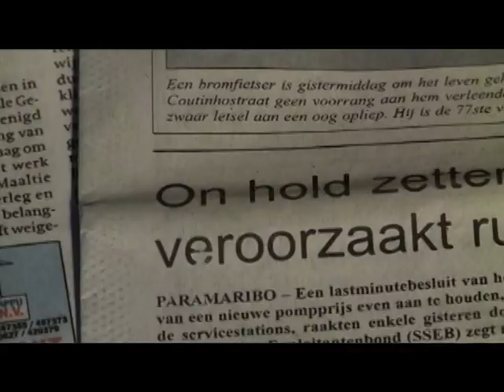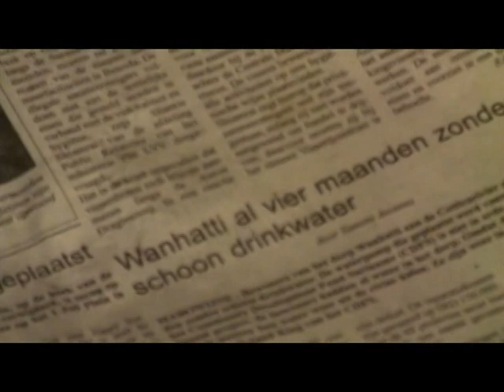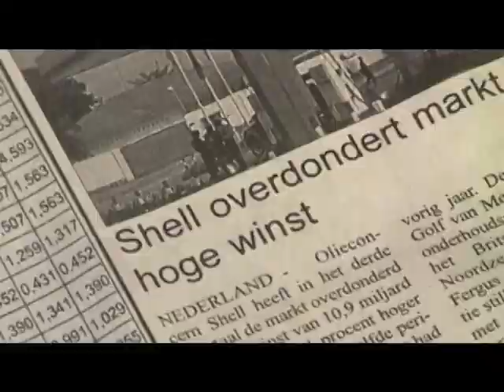Faya Gan - Kir Sranang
Faya Gan!!! Loekoe fa de "Kir Sranng"
"Kir Sranang"
REcorded By West West Studio
Video Produktie : Sdog
West west riddem